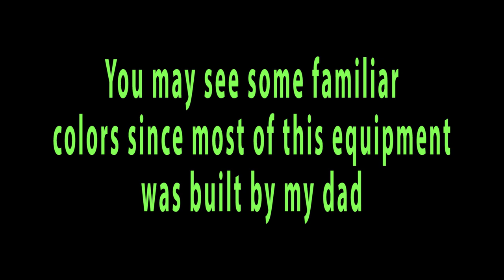Hive Beetles Take Advantage Of Retired Beekeeper, How To Clean Up A Beetle Infested Hive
This video is a look at an apiary that belonged to a long time beekeeper who had to give up the hobby due to age and failing health.  It is also a look at how to clean up a beetle infested hive or nasty beekeeping equipment that is full of beetle slime.  There are a few ways to clean equipment that small hive beetles have wreaked havoc on.  One thing that is pretty much a necessity whatever method you use is to wash all the equipment.  Honey bees don't like beetle slime so if you just freeze your frames and then put them back in a hive the bees may take a while to clean the frames like you want them to.  Also it seems that the scent left on these nasty frames attracts more beetles.  I've heard of people burning their equipment when it gets to this point.  It is not necessary to destroy the equipment.  This equipment is not cheap and it only takes a little elbow grease to save it.

In our area it seems that the small hive beetle is our biggest pest problem and the main cause of the death of a weak colony.  Some people would argue that Varroa mite is the biggest problem but I would have to disagree.

This equipment belonged to a friend of ours and my dad bought him out of all his hives and equipment and since my dad is also having trouble getting around my brother and I are helping him with his beekeeping chores.

I never really gave much thought about there ever being a time to retire from beekeeping until I heard that our friend was quitting and moving closer to some of his children.  The only other people that I've known to give up on it have been people who just plain gave up because it wasn't as simple as they thought it was going to be and their hives died out.  There have been quite a few of those that have called me to see if I knew anyone who would want to buy their equipment.  None of these folks had any bees left, just equipment.  It's pretty common in my experience that a person could save some money getting into beekeeping by buying out a retiring beekeeper.  I've even run across beekeeping equipment in estate liquidations.  If you find a supplier who regularly advertises honey bees for sale they may even be able to direct you to someone they know who wants out.

Two other cleaning methods that I didn't mention is placing the equipment on or next to a fire ant mound or letting chickens eat the larvae.  I've done both of these but never with this amount of larvae.

The music is Turn On by RW Smith